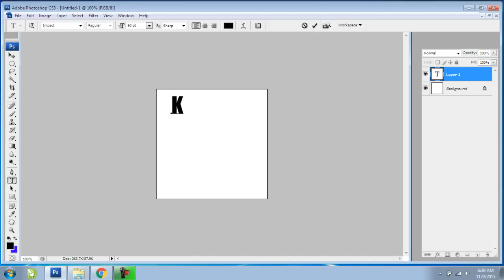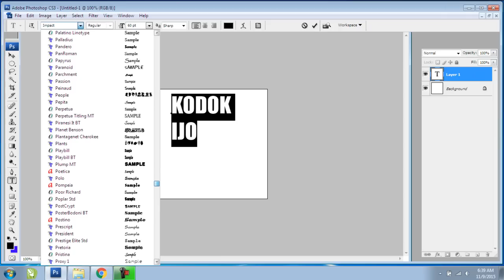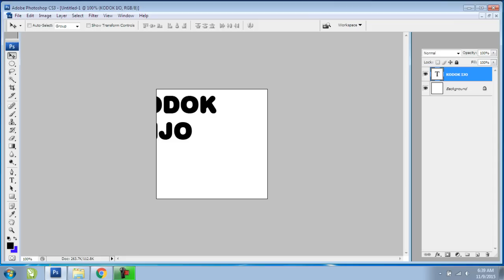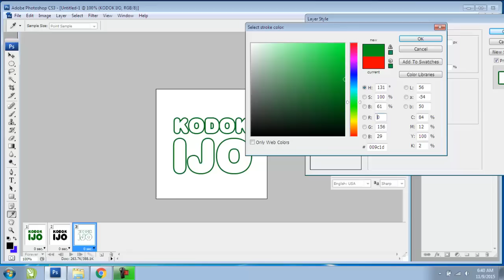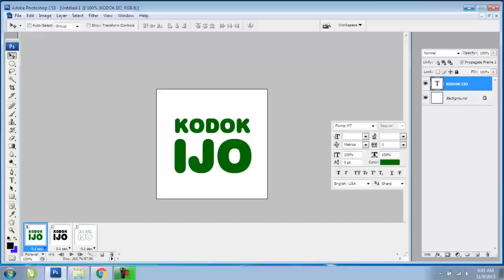Cara Membuat Gambar GIF di PHOTOSHOP Tulisan Bergerak cuma 3 Menit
Tutorial Cara Membuat Animasi DP BBM Tulisan Bergerak Format Gif dengan Program Photoshop Cs3